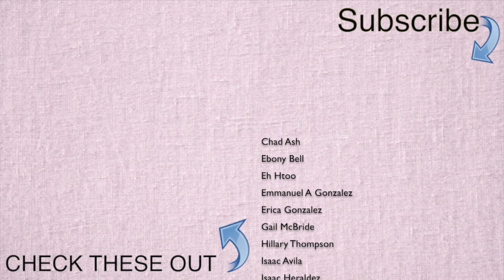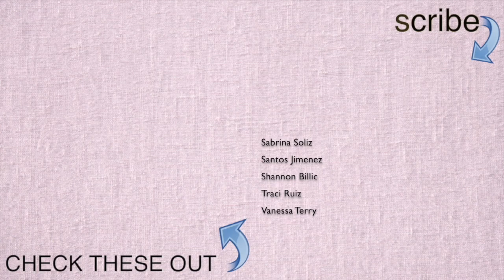Smooth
Performed remotely by the 2020 Bakersfield High School Prism Ensemble